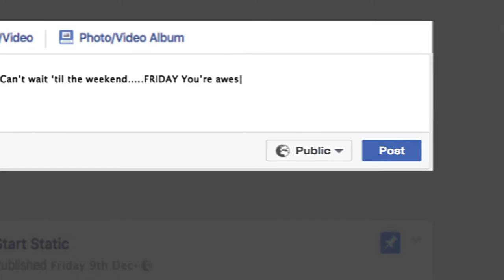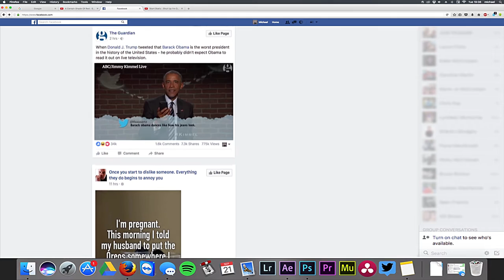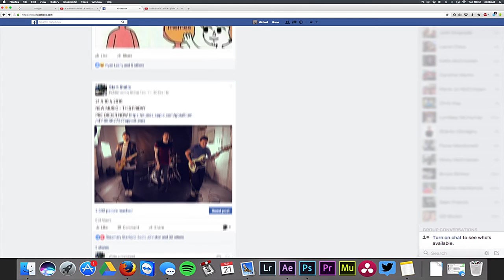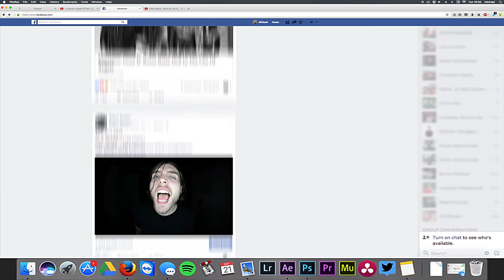Need The Rush : Start Static (Official)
Faebook.com/StartStaticUK
 Twitter.com/StartStaticUK